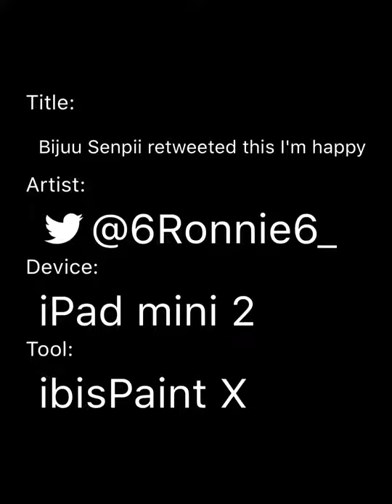Bijuu Senpii retweeted this I'm happy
I honestly didn't put much effort into this because it less than an hour. But Senpii noticed so I'm happy.